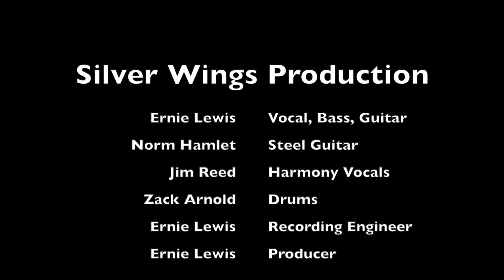Silver Wings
Over the past two months, I have been working on a re-release of Merle Haggard's "Silver Wings," but I have not been alone.  I had  exceptional help from my friends, Norm Hamlet, Jim Reed, and Zack Arnold.

On February 23, 2023, I finished mastering "Silver Wings" and am in the process of publishing the tune. Within the next 10 days, it will be available on all major online retail sites, such as iTunes, Amazon, and more, to purchase as a download (only).

The attached video contains the final version or "Silver Wings" and presents images of an exciting past.  I truly thank Norm, Jim, and Zack for blessing the tune with their wonderful talents. I truly had a blast working with them.

**Licence Information**
Mechanical download ID: LPL1344684
EasySong, 2023